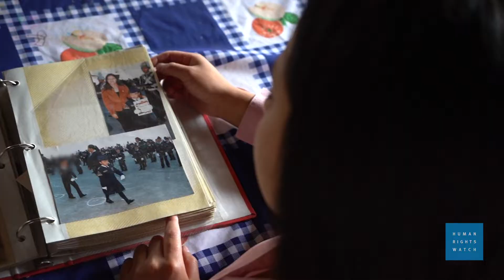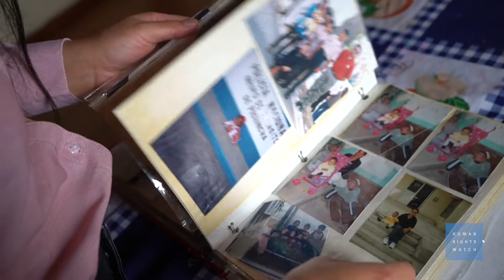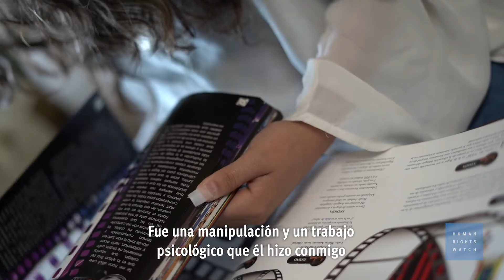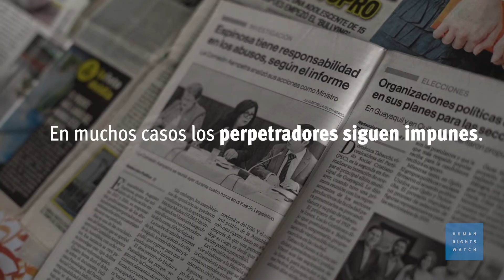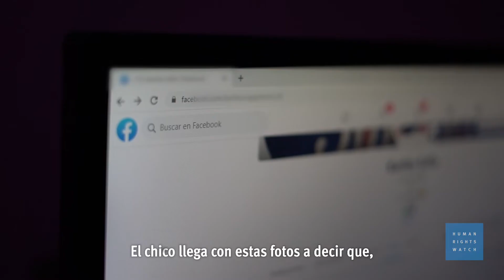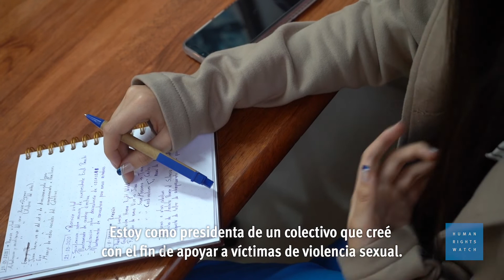Ecuador: altos niveles de violencia sexual en las escuelas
(Nueva York, 9 de diciembre de 2020) – Miles de niños, niñas y adolescentes han sufrido violencia sexual en las instituciones educativas de Ecuador desde 2014, dijo Human Rights Watch en un informe publicado hoy. Si bien Ecuador ha adoptado importantes medidas para abordar el problema y agilizar el acceso a la justicia desde 2017, muchas instituciones educativas, la Fiscalía General del Estado, y el poder judicial aún no cumplen adecuadamente con sus políticas y protocolos.

El informe de 82 páginas, “‘Es una lucha constante’: violencia sexual en instituciones educativas y la lucha por justicia para jóvenes sobrevivientes en Ecuador”, documenta la violencia sexual que sufren niñas, niños y adolescentes desde la educación preescolar hasta la educación secundaria superior (bachillerato, en Ecuador), y los serios obstáculos con los que se han encontrado las víctimas y sus familias en su búsqueda de justicia. Human Rights Watch concluyó que docentes, personal educativo, conserjes y conductores de transporte escolar han cometido violencia sexual contra niños, niñas y adolescentes de todas las edades, incluidos niños con discapacidades, en escuelas públicas y privadas (fiscales y particulares, respectivamente, por su denominación en Ecuador). Existen casos actuales que dejan en evidencia que la violencia sexual contra los y las estudiantes continúa.

Para más cobertura de Human Rights Watch sobre los derechos de los niños y las niñas consulte:

Para más cobertura de Human Rights Watch sobre los derechos de la mujer, consulte: